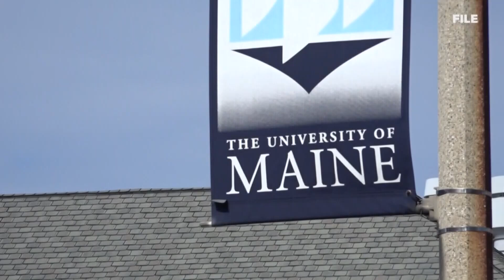UMaine System trustees approve tuition, fees increase in next year's budget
Leaders say they also moved forward with plans to negotiate a contract with system Chancellor Dannel Malloy.